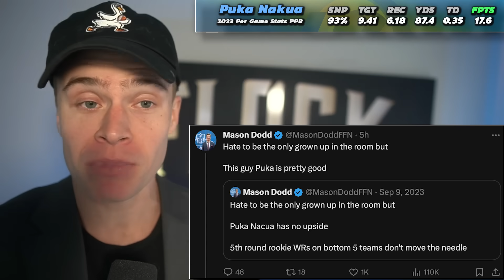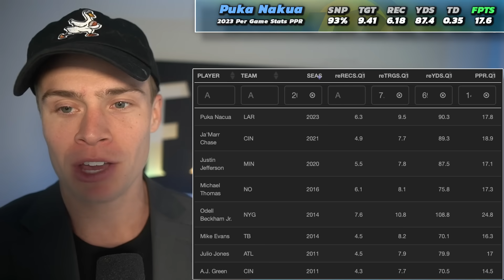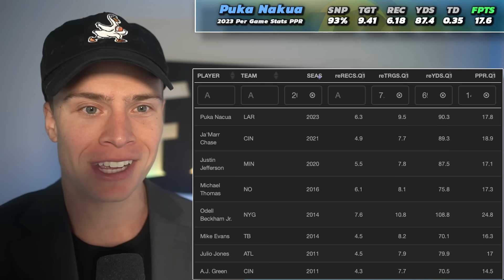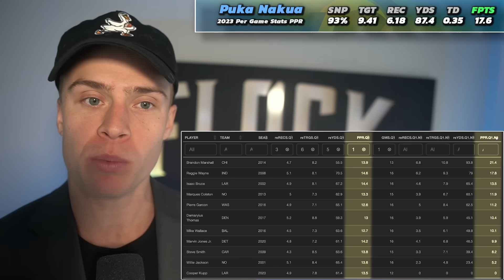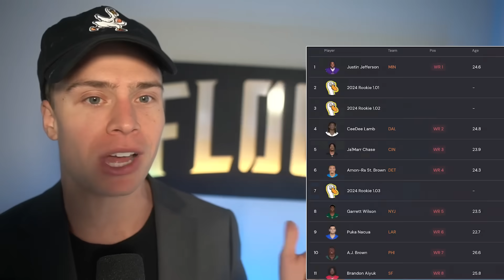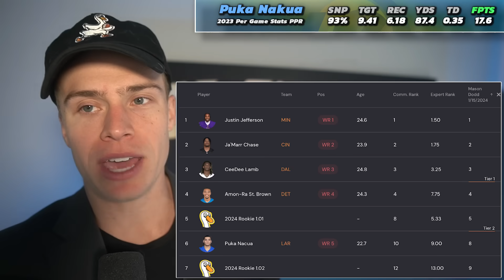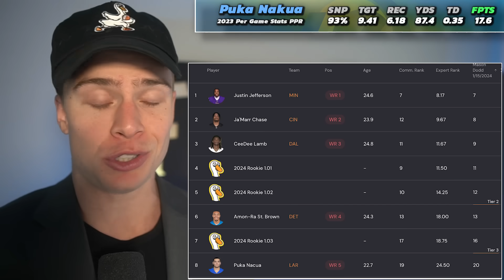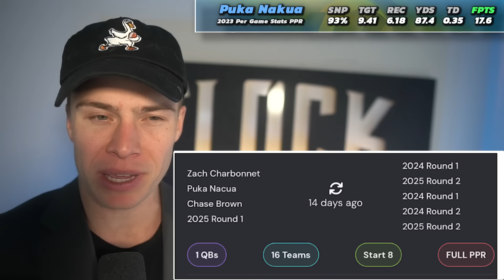Puka Nacua Is Here To Stay (Buy Or Sell?)